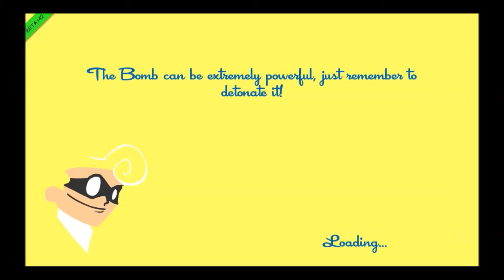Speedrunners Speedrun: (Entire Campaign) 14:20:36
I Complete Speedrunners in 14 minutes 20 seconds